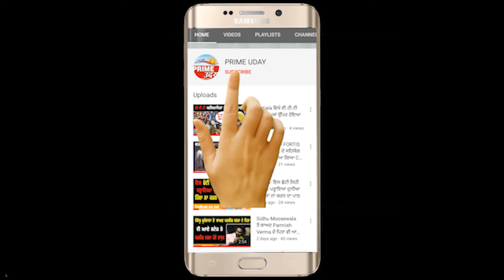MOGA - ਰੱਖੜੀ ਵਾਲੇ ਦਿਨ ਵੀ ਇਹ ਭੈਣ ਨਹੀਂ ਬੰਨ ਸਕੀ ਆਪਣੇ ਵੀਰ ਦੇ ਰੱਖੜੀ !